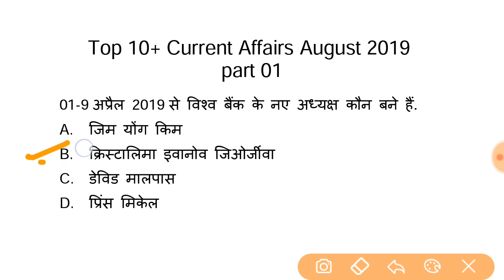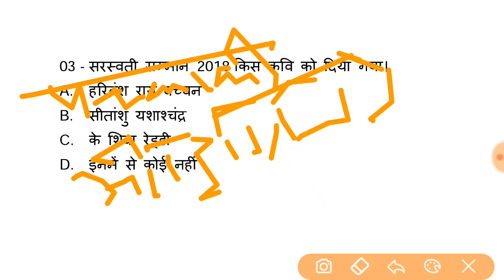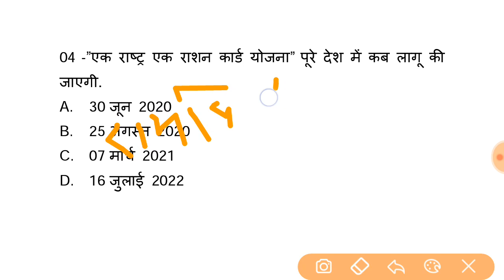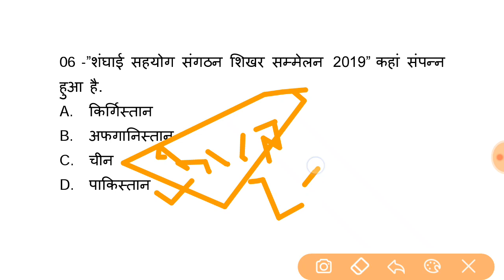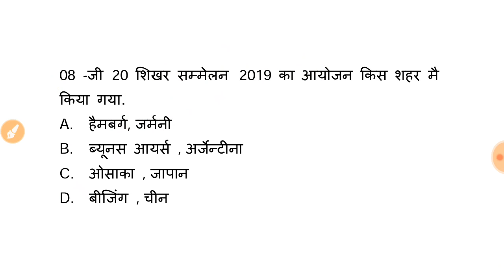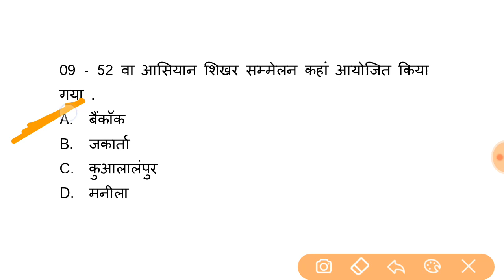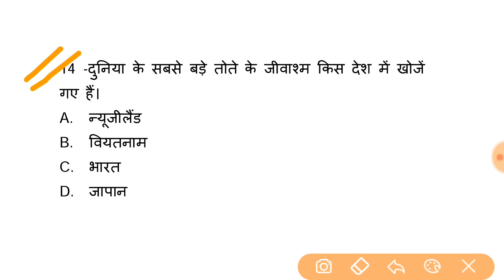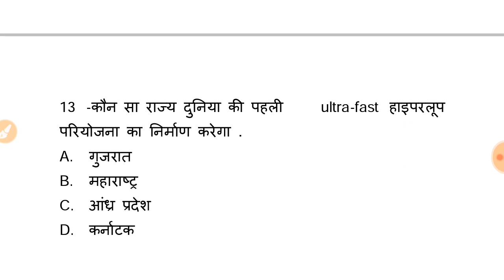Weekly current affairs 2019 in hindi | साप्ताहिक करेंट अफेयर्स 2019 | Study with devbhoomi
Hey guys, aaj ki video mai aapko 16 most important current affairs milenge jo aapke aane wale exams mai aapki kafhi  help karenge.

.Social links.